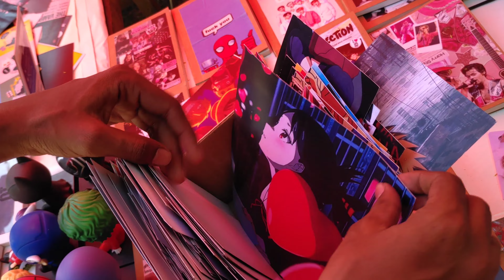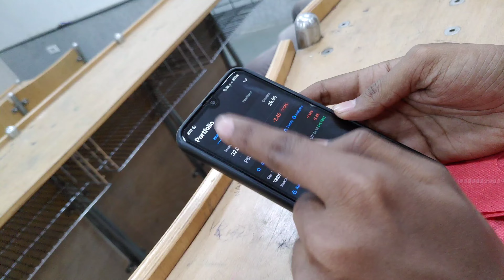Meeting Famous Anime Characters in Real Life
NSUT Moksha'23 Fest

There is an Anime fest in my college...

Weebs for life..

People in the video:

Thumbnail girl - Instagram : shradha.2110

Anime Cosplayers - Instagram: @delhi_anime_club

Shiva - Instagram: @yadavshiva_
Yash - Instagram: @yashg9759
Vanshu - Instagram: @vanshg40
Naman - Instagram@_naman.m.sharma_